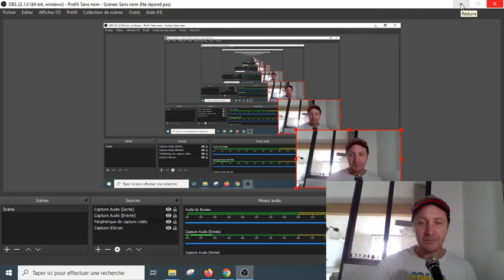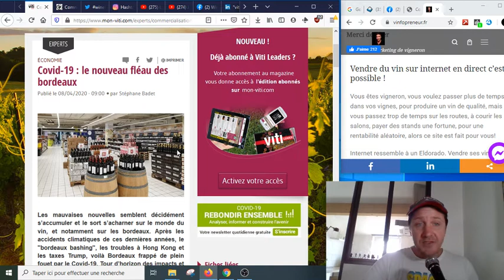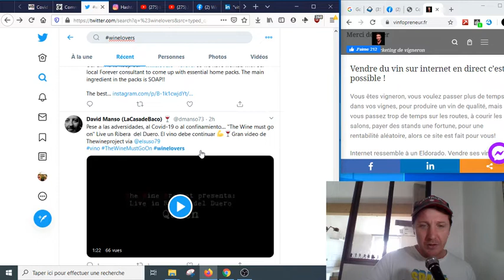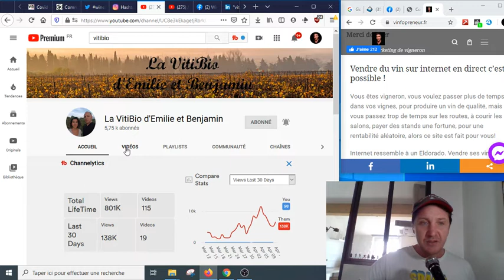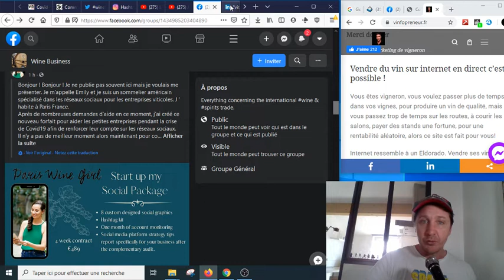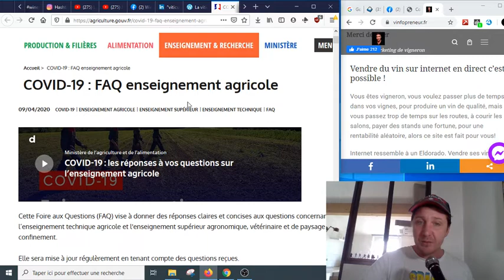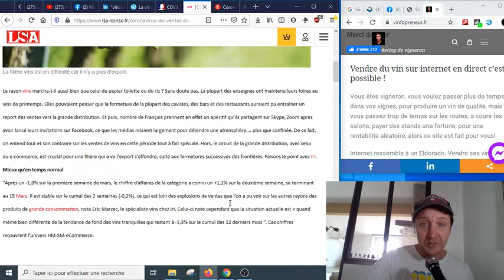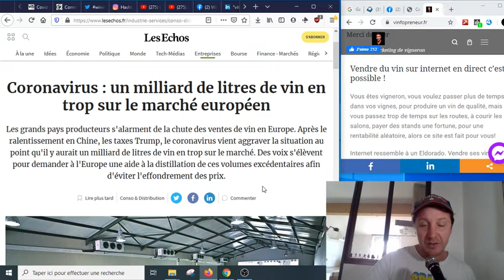REVUE DE PRESSE ACTU VIN-COVID19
Désolé, youtube a désactivé les commentaires pour cette vidéo car elle a pour sujet le COVID-19 ... :(

Un format un peu particulier où je vous donne mes techniques de sélection d'information et mes sources pour rester au fait de l'actualité vins et spiritueux pendant le confinement.

pour y trouver des ressources complémentaires.
Commentez et partagez si vous le souhaitez.
A très bientôt, prenez soin de vous